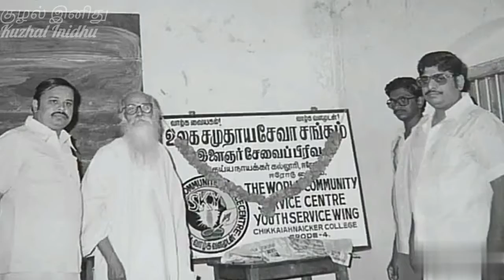செப்டம்பர் 23(பிரவிர்த்தி - நிவர்த்தி மார்க்கங்கள்),நாள் ஒரு நற்சிந்தனை,வாழ்க்கை மலர்கள்,குழல் இனிது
செப்டம்பர் 23 (பிரவிர்த்தி - நிவர்த்தி மார்க்கங்கள்)
நாள் ஒரு நற்சிந்தனை ,
வாழ்க்கை மலர்கள்...

Vaazhga vaiyagam...
Vaazhga valamudan...